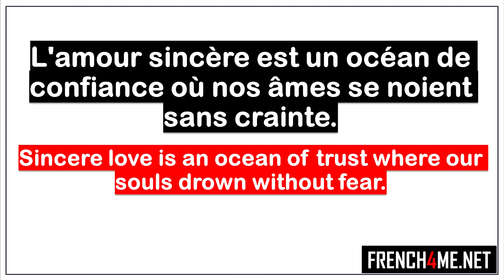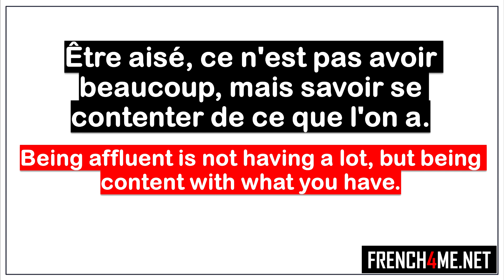Learn French I Mes 10 pensées du jour # 004